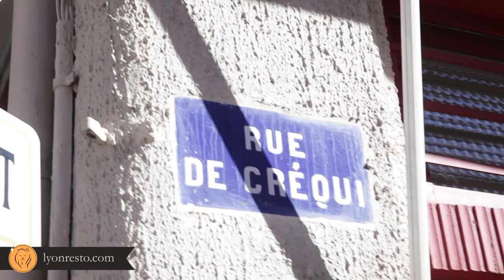Recette Resto - Le P'tit Bouchon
La recette de la sauce aux étrilles par le restaurant Le P'tit Bouchon !